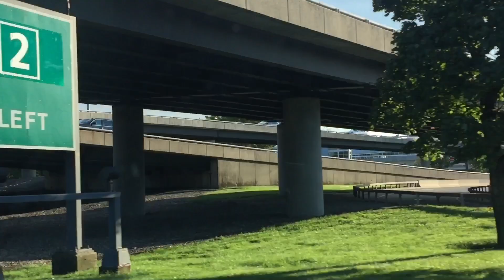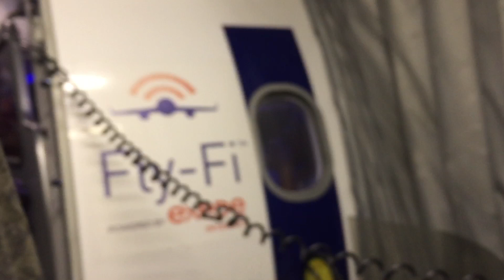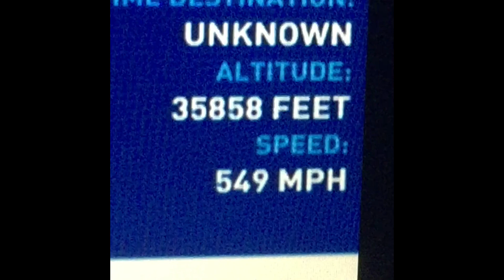JetBlue Airways New York JFK to Kingston Jamaica [Full Flight] A321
JetBlue Airways New York JFK to Kingston Jamaica [A321] Trip Report! Joshua Ferguson

And please go to my Instagram an follow me for more pictures.

SNAP ME!: Joshua Ferguson